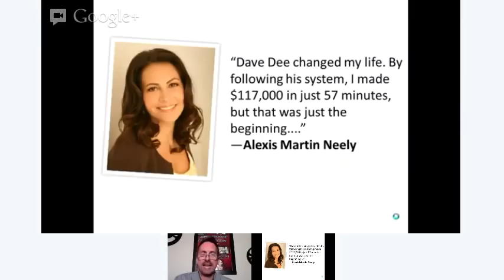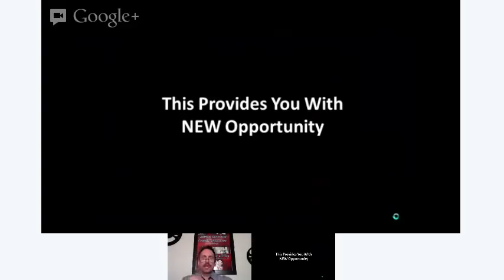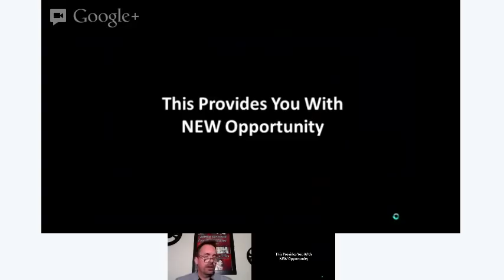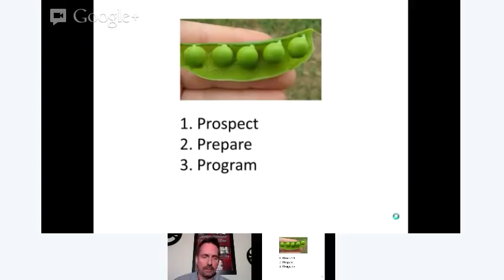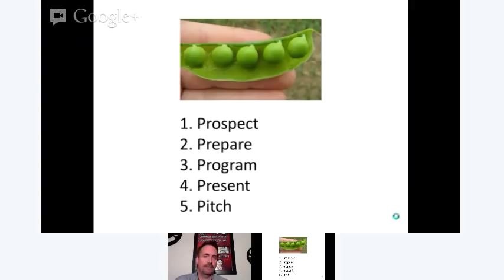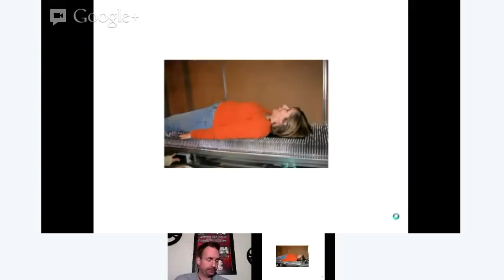Unleash Your Psychic Sales Abilities